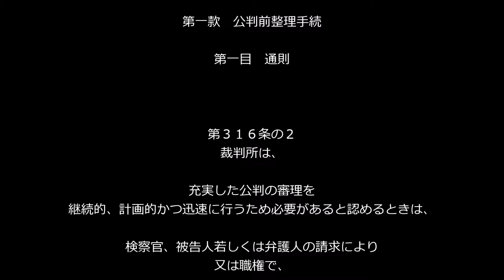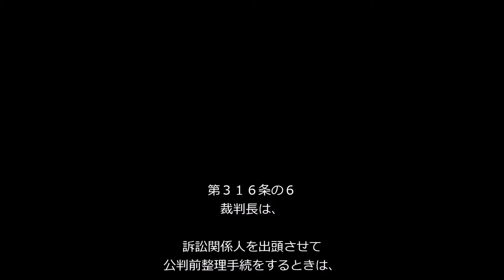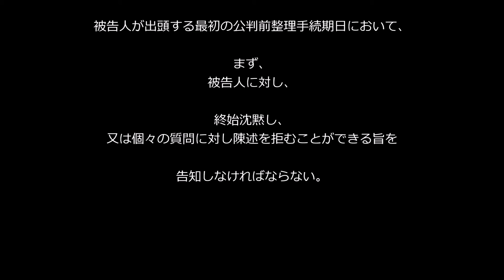【刑事訴訟法第３１６条の２～第３１６条の９】（第一審›公判›争点及び証拠の整理手続）アナウンサーのわかりやすい条文朗読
いつも、いいね！をしてくださる方、ありがとうございます！！
画面右下、歯車マークの設定で「２倍速」で聴くことができます。

刑事訴訟法第３１６条の２～第３１６条の９のナレーションです。
法律の専門家以外の一般の人が聞いても違和感がないよう、専門用語の読み方を変えている場合があります。

刑事訴訟法の全条文を朗読した、BGMの被っていないナレーションを、
mp3ファイルで一括ダウンロード可能です。

そのほか各種法律の条文ナレーションをご用意しています。